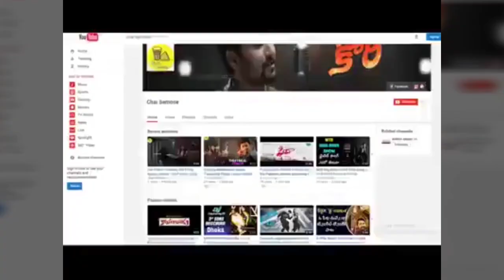Bheemla Nayak Movie Review | Bheemla Nayak Public Talk | Pawan Kalyan | Rana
Bheemla Nayak Movie Review | Bheemla Nayak Public Talk | Bheemla Nayak Review | Pawan Kalyan | Rana Daggubati